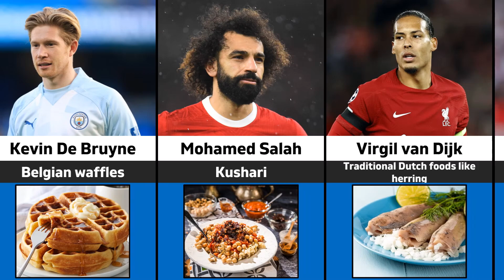Favorite Foods of Footballers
Favorite Foods of Footballer
Join us on Footverse as we dive into the culinary world of top football stars! In this video, we'll explore the favorite foods of footballers like Lionel Messi, Cristiano Ronaldo, Neymar Jr., and more. Discover how these athletes balance their love for delicious dishes with their rigorous dietary needs to stay at the top of their game.

From Messi's love for asado to Ronaldo's preference for bacalhau à Brás, learn about the cultural and personal food choices that fuel these football legends. We’ll also touch on how their diets contribute to their incredible performances on the field.